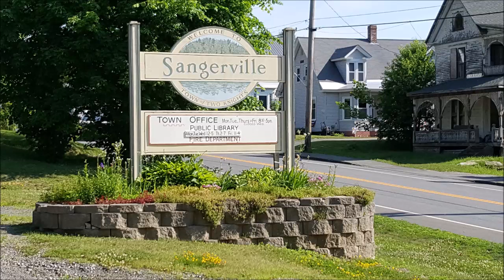Selectmen's Meeting 3 4 2020